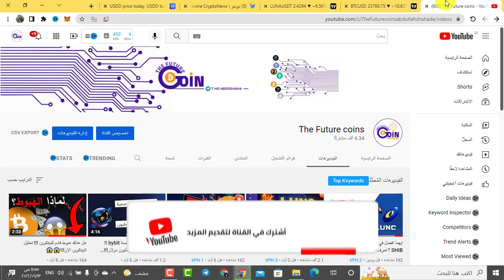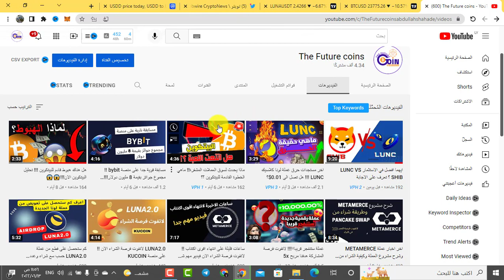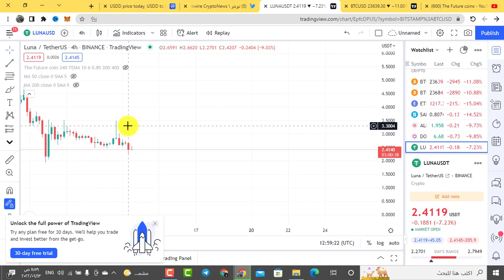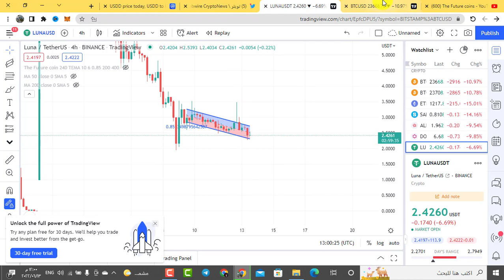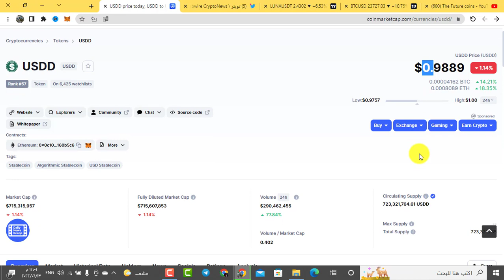انخفاض البيتكوين وانفجار قريب لعملة terra luna 2.0 !!! تفادي الخسائر القادمة | تحليل البيتكوين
اخر مستجدات حرق عملة لونا كلاسيك LUNC !!! هل تصل الى 0.01$؟